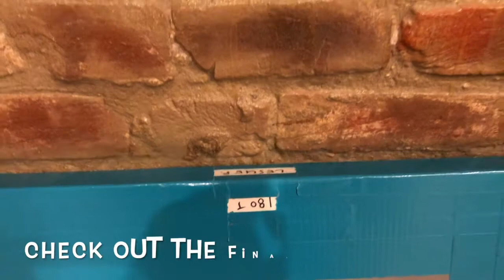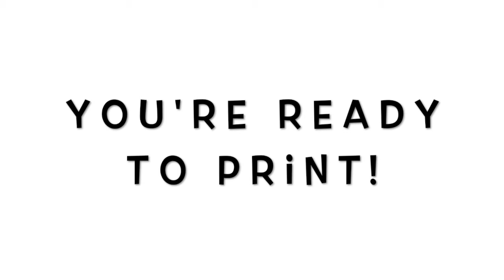Taping Screens: Part 4: Finishing, degreasing, and drying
Once you have taped the front and the back, the last step is less proscribed. You just want to finish covering it with tape--not surface should still show the aluminum of the frame. When the whole screen is fully taped and you feel you've got it all smoothed down with a card, the next step is to degrease.

Degreasing is washing with a detergent to get any oils or powders off the mesh and make it squeaky clean ready to accept emulsion and other stencils. Use a scrubbie to get a nice lather and to also get a slight tooth on your mesh. Your duct tape MIGHT want to release. Just push it back into position. After 2-3 washes, most tape stays in place permanently.

Dry the screen and it is ready for use!